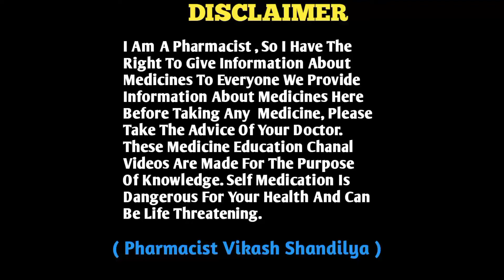Copper -T | Coppe -T क्या है | कॉपर- टी केE फ़ायदे और नुकसान | गर्भ निरोधक उपाय | IUD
Copper -T | Coppe -T क्या है | कॉपर- टी केE फ़ायदे और नुकसान | गर्भ निरोधक उपाय

कॉपर इंट्रायूट्राइन कॉन्‍ट्रासेप्टिव डिवाइस को - कॉपर टी कहते हैं। यह T की  शेप में एक प्‍लास्टिक की  डिवाइस होता है इसके ऊपर कॉपर लिपटा होता है  जिसे डॉक्‍टर गर्भाशय के अंदर फिट कर देते हैं। इससे प्रेग्‍नेंसी रूक जाती है और महिला को गर्भधारण नहीं होता है। जब आप गर्भवती होना चाहती हैं, तो आप इसे हटवा भी सकती हैं।
साइड इफेक्ट्स
पीरियड का रेग्युलर नही आना ।
पेट दर्द |
सफेद पानी की प्रॉब्लम |
पीठ मे दर्द होना |

ABOUT : Medicine Education is An medical Channel in Hindi, Here We Provide Medical Knowledge About Disease, Treatment, Medical Procedure, Allopathy Drug For Medical Student And Comman Man.